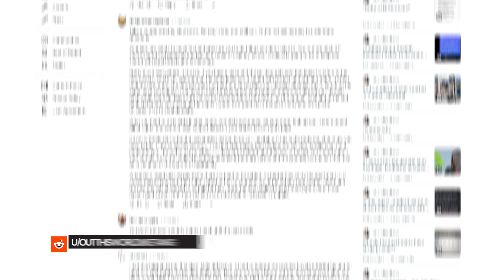When In Doubt, Talk It Out! | Adventures in Landlording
Adventures in Landlording takes the internet’s most pressing property management questions and answers them in a lighthearted conversation between industry experts. Tune in for discussions on common landlord issues and how best to solve them!

In this episode, we discuss:

➔  A question about when it's appropriate to drop rent
➔  A story about a landlord who sold a house without warning
➔  A racist landlord

TurboTenant rental property management software. Get leads, screen tenants, create leases, and collect rent — all in one place.

Chapters:

00:00 Introduction
00:22 Dropping rent??
05:15 Landlord sold my house no warning?!?
14:58 The Landlord Special